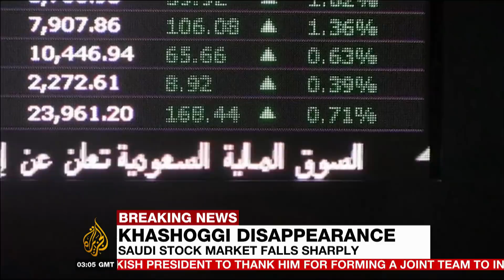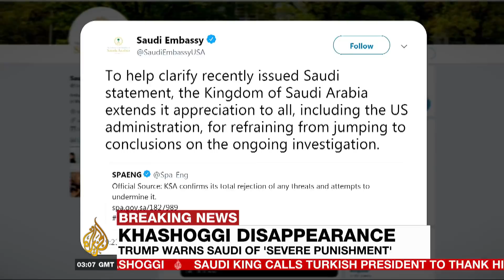🇸🇦 Khashoggi disappearance: Saudi stocks tumble amid revelations | Al Jazeera English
Ford Chairman Bill Ford has become the latest corporate figure to back out of a Saudi investment conference later this month as the fallout over Khashoggi's disappearance deepens.
The main stock market index in Riyadh fell by as much as 7 percent on Sunday, wiping billions of dollars off the market value of leading Saudi companies.

Al Jazeera's Mike Hanna has more from Washington, DC.